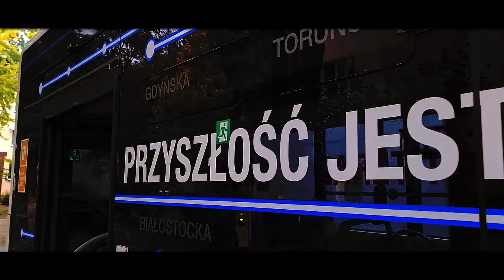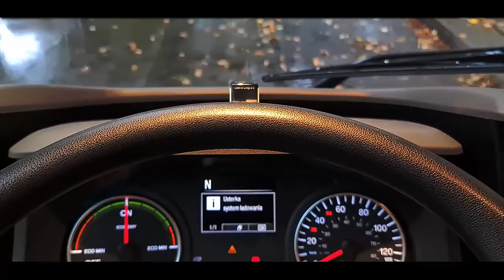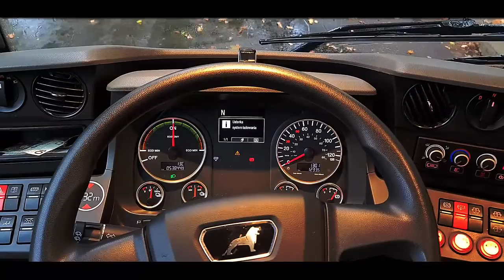MAN Lion's City 12E - Testy w MPK Kraśnik Październik 2022r.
Wykonanie: Filip Zając